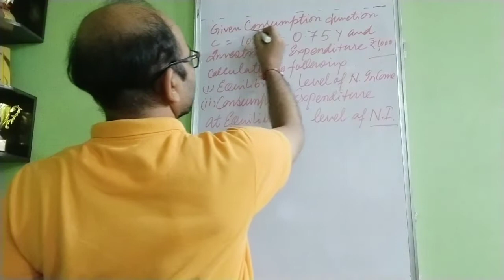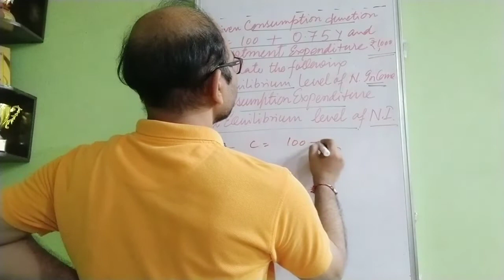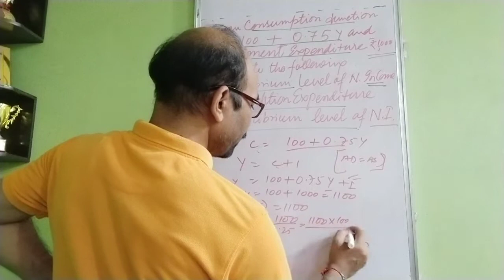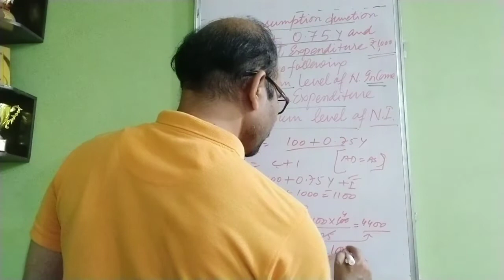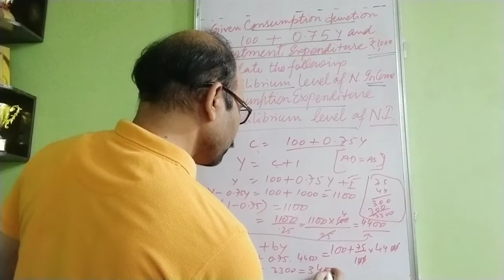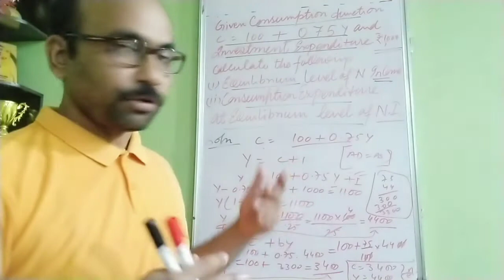INCOME DETERMINATION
comment to motivate me